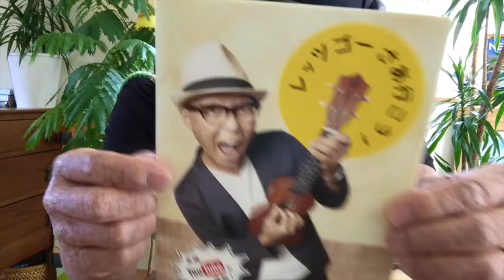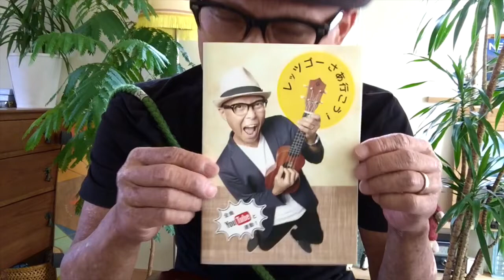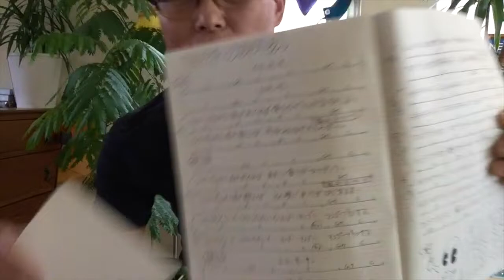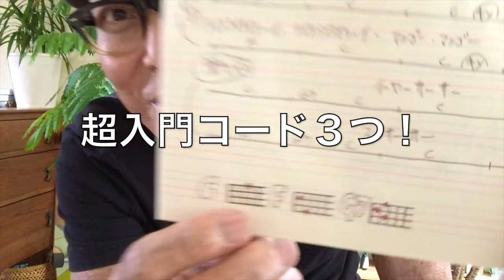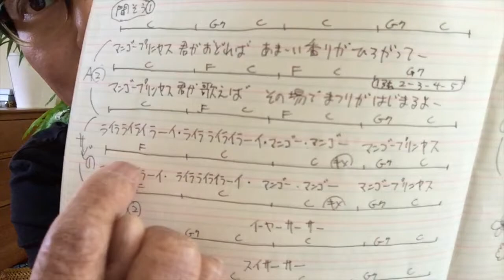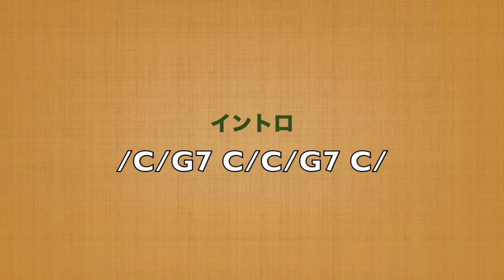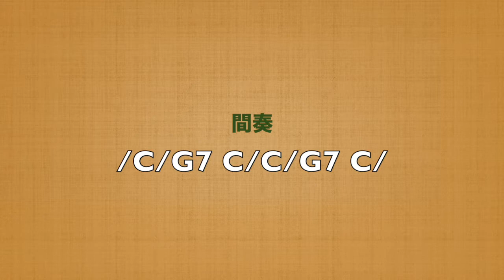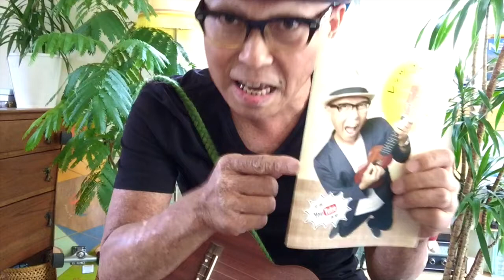マンゴープリンセス / ガズのCD「レッツゴーさあ行こう！」完全解説６曲目！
・かっこいいVer  2:01 ・初心者Ver 12:39
ガズのCD「レッツゴーさあ行こう」詳細はここ